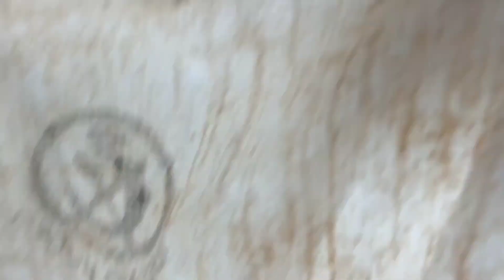వాన వరదలో చేపల వేట రాజన్న సిరిసిల్ల జిల్లా శ్రీనగర్ కాలనీ fishing 🐬🐠🦈❤️